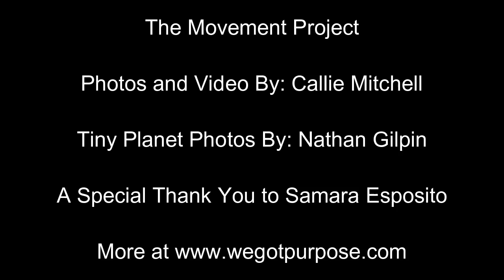Santa Cruz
After San Francisco I followed Nathan and Ryan to Santa Cruz where I was promised a night of camping in the red woods. What I got was much MUCH better. An apartment in the red woods on the property of a member of the String Cheese Incident! After being shown a beautiful sunset on the beach and a brilliant dinner I found out Samara, the renter of the apartment, needed someone to babysit her cat for the weekend. I volunteered and spent the weekend alone with Chuck and Spooky the cat in paradise. I relaxed, ate good healthy meals, and got a lot of work done. Now on to the next adventure!